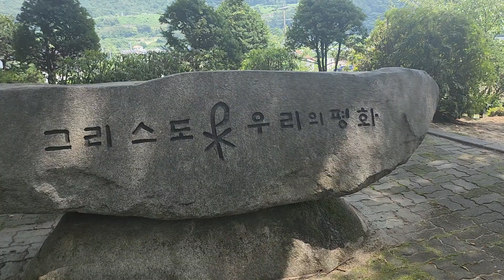Gangis in S.Korea^^.Huge tress so beautiful Summer 2024